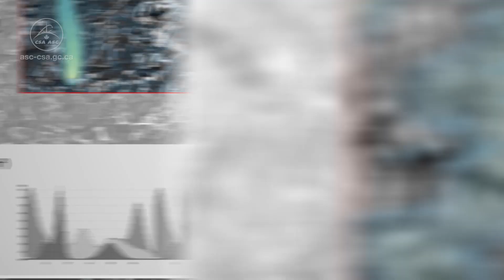GHGSat - a Space Technology Development Program success story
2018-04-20 - Video featuring the company GHGSat - a Space Technology Development Program (STDP) success story. (Credit: Canadian Space Agency)